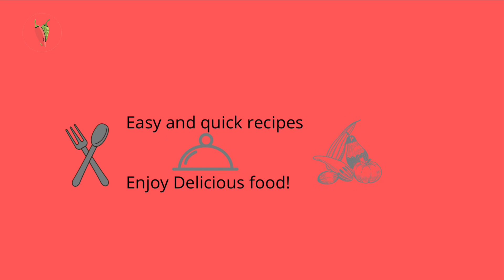Turn your EYES & BRAIN into computer with this powerful home remedy in Urdu | kids Special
Make this home remedy and turn your eyes and brain into computer and give it to your kids.

Ingredients:
Almonds (badaam) 100 gm
Fennel seeds (sonf) roasted 100 gm
Sugar 100 gm
Mixed melon seeds (chaar magaz)100 gm
Cardamom seeds (iliychi k dane)1 tsp